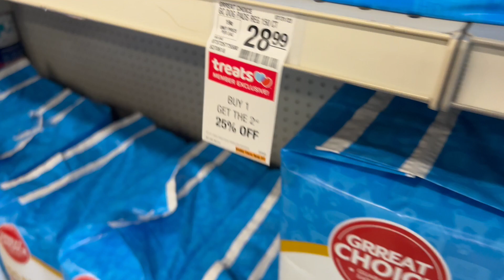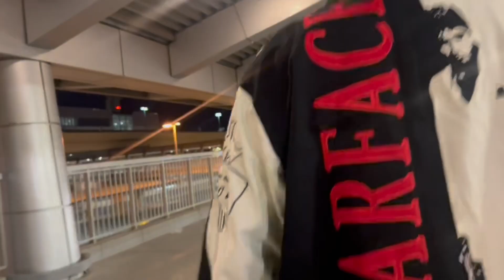Day as A Frenchie Breeder